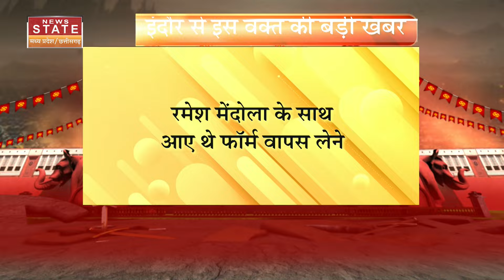Loksabha Election 2024: ऑपरेशन लोटस सफल ? इंदौर में कांग्रेस प्रत्याशी ने छोड़ा मैदान